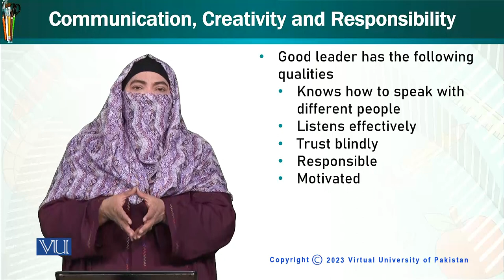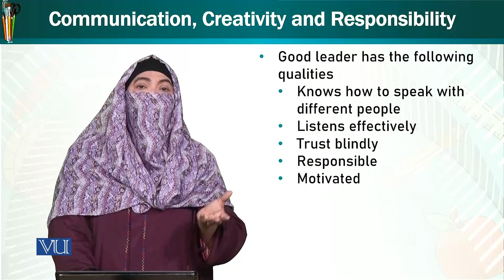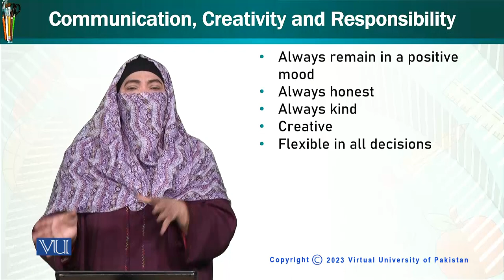Communication Creativity Responsibility | Trends & Issues in Early Child Education | ECE402_Topic128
Topic128: Communication, Creativity, and Responsibility,
By Dr. Afifa Khanam